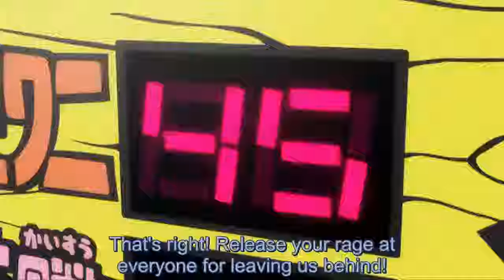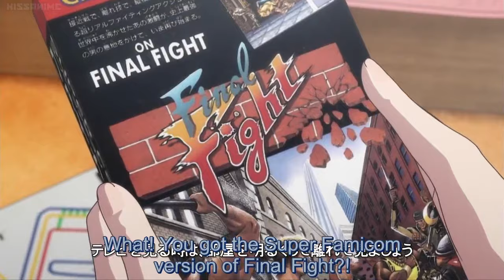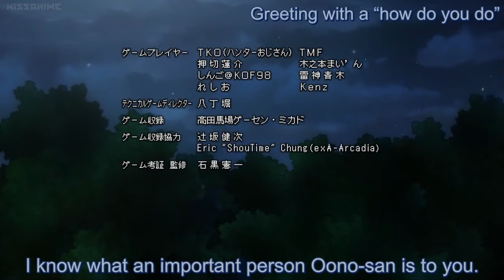Best Koharu Moments (High Score Girl)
Team Koharu FTW